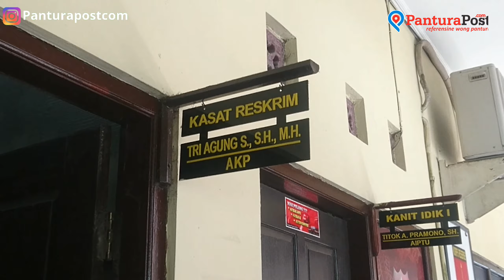Kesepian Menduda, Kakek di Brebes Nekat Cabuli Bocah 5 Tahun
BREBES – Seorang kakek bernama Rasito, 63 tahun, ditangkap jajaran Satreskrim Polres Brebes, Senin (28/10) dikediamanya. Ia dijebloskan ke balik jeruji besi lantaran tega mencabuli seorang bocah perempuan berusia 5 tahun.

Kakek Rasito merupakan warga Desa Karangjongkeng Kecamatan Tonjong Kabupaten Brebes. Pria yang berprofesi tukang serabutan itu mencabuli anak di bawah umur yang merupakan tetangganya sendiri.